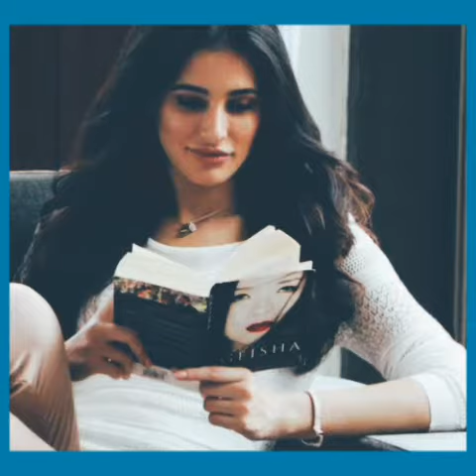Nargis fakhri WhatsApp status hook up song edit by downloadtech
Nargis fakhri hook up song edit by downloadtech
Matlab ke ishare
Nargisfakhri item song
Nargis fakhri hot song
Nargis fakhri Photos